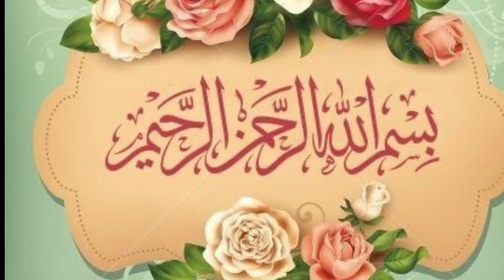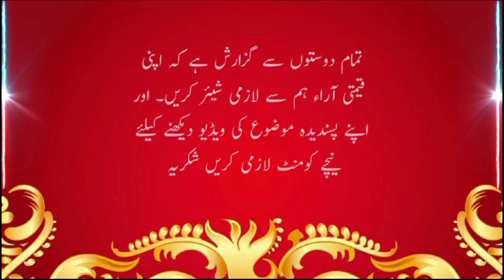words, Beautiful Golden Words, trending